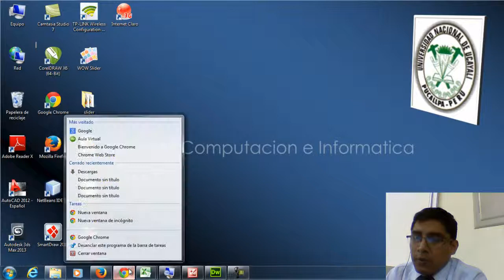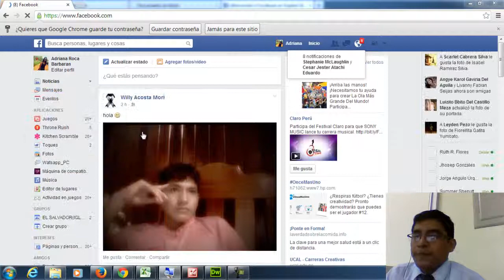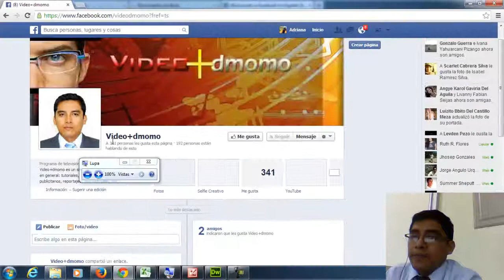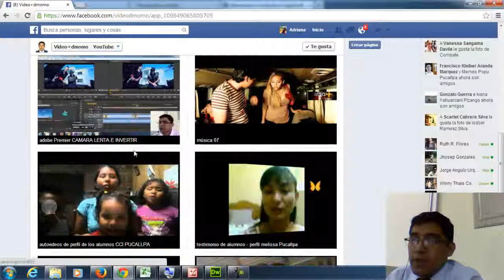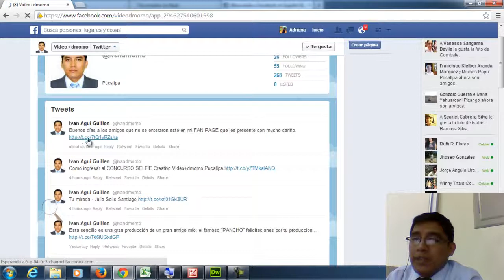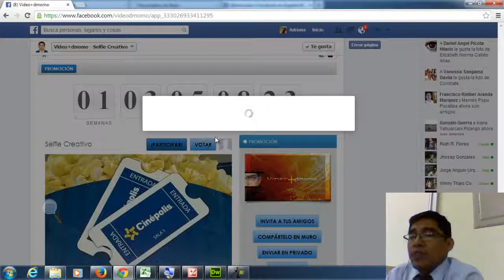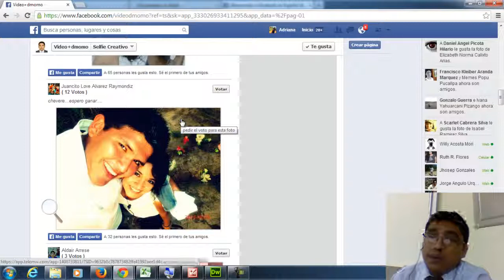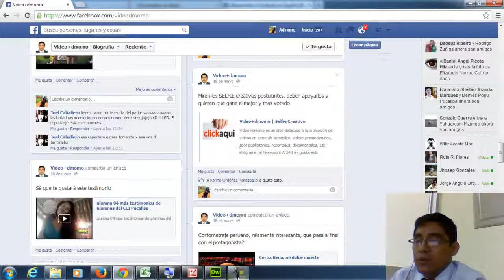como ingresar a los tutoriales de videodmomo Pucallpa